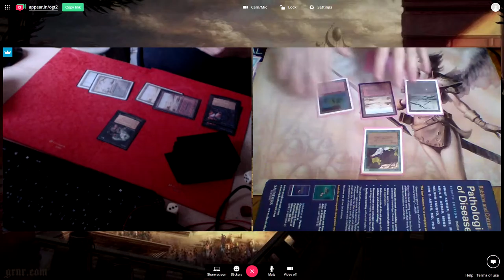OGT2 Gael (Hymn to Trolls) vs Seth (ruB Flying&Discard) 2017 week 2